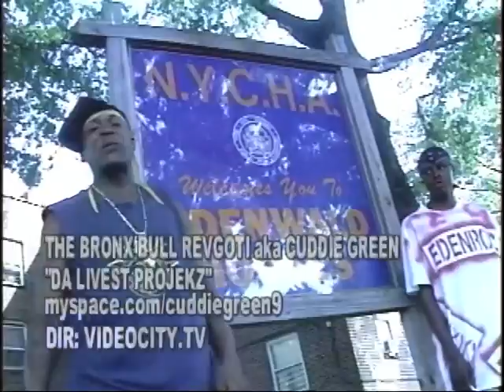VIDEO CITY Episode 9/1/09 part 2 of 3